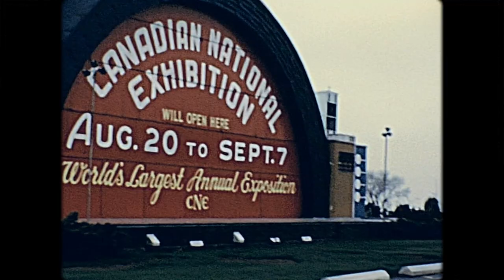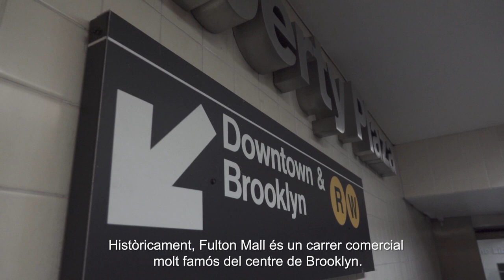Coneix els BID, referent internacional per a les APEU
En aquest video s'explica què és un BID (Business Improvement District), model d'èxit mundial que Catalunya ha importat sota la denominació d’APEU (Àrees de Promoció Econòmica Urbana).